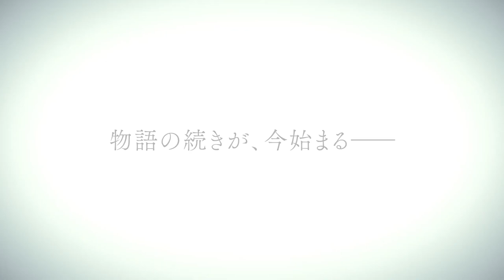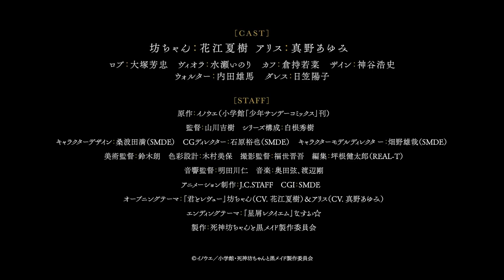TV「Shinigami Bocchan to Kuro Maid - Temporada 2」PV - Nuevo Trailer - 9 de Julio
Nuevo tariler para la Segunda Temporada del anime "Shinigami Bocchan to Kuro Maid".
Estreno 9 de Julio
Studio: J.C.STAFF